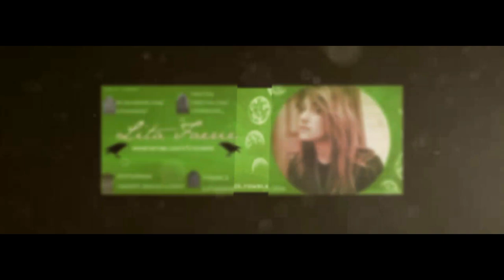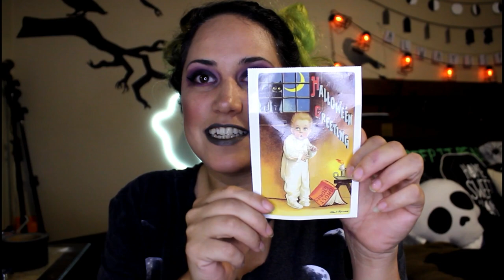Mail Call from Laura's Loony Bin and Serena Rose!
Hai guys! I got some mail from Laura's Loony Bin and Serena Rose!
I wanted to share that with you guys!
Go check out their channels

Ring my bell🔔 and get notified when I drop new vids 👍

Follow me on other social media. I follow back!